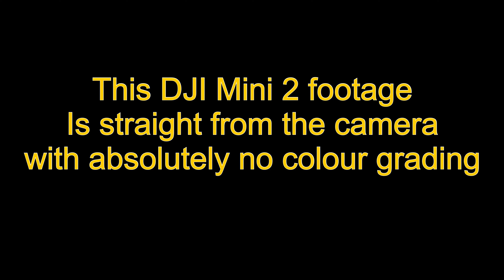DJI Mini 2 Sunrise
Straight from the camera no colour grading whatsoever